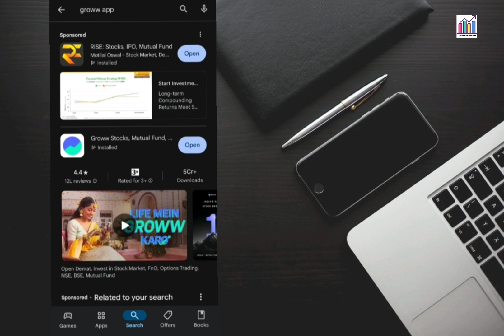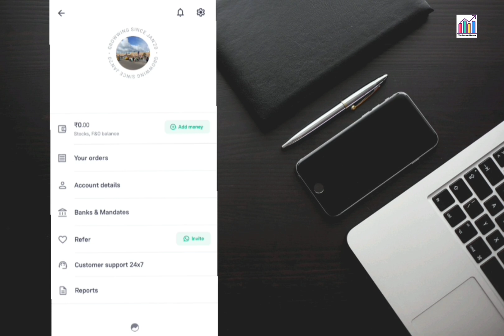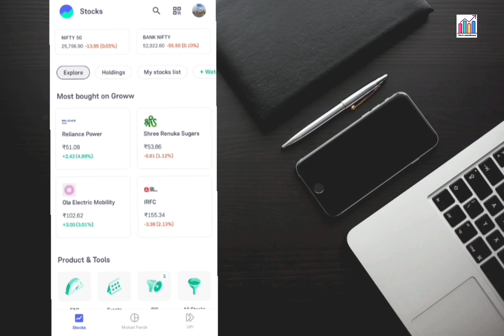groww app fraud issues | groww fraud issue report कैसे करें ?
Your querys
1)how to close demat account
2)groww app permanently delete kaise
3)groww customer care number
4)angel broking customer care
5)upstox customer support
6)groww autopay charges
7)groww mobile number change
8)groww bank account change
9)groww ipo invest
10)how to open demat account

Related queries 👇
how to check ipo allotment status on groww app
how to check ipo allotment status in groww 2024
how to check ipo allotment in angel broking
how to check ipo allotment status in groww app
how to check ipo allotment status in groww
groww ipo allotment status check 2024
how to check folio number in groww app
how to check ipo allotment status online
how to check dividend in groww app
Groww stack Dividend कैनी पैक करे.?